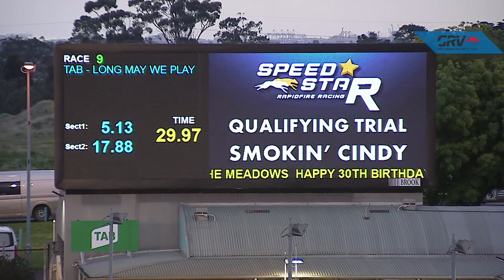MEA SAT 05 SEP 20 R9